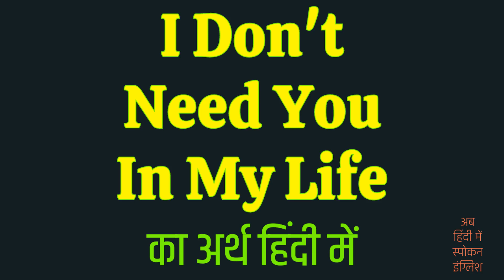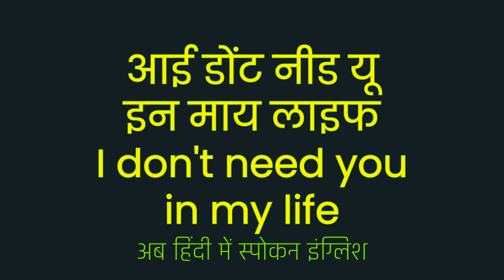I Don't Need You In My Life Meaning In Hindi | I Don't Need You In My Life ka matlab kya hota hai ?